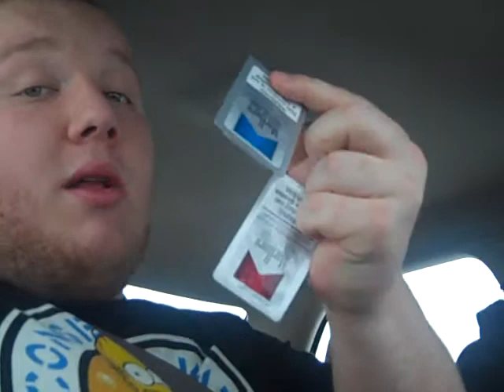Monster Energy Promo